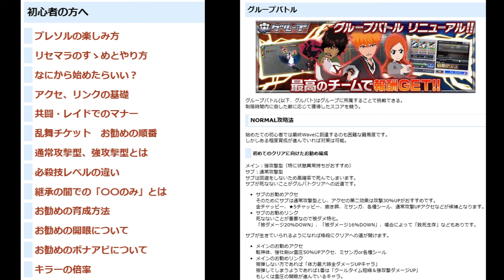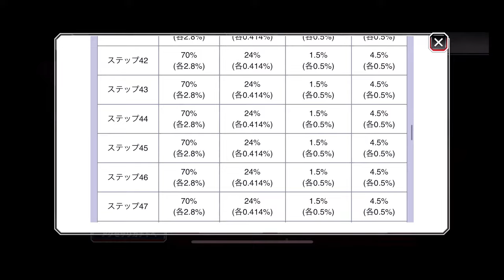BLEACH ブレソル実況 part3300(キャラクター紹介:第514回日番谷冬獅郎(千年血戦篇2024 虚化)紹介)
不定期にキャラクター紹介をしてきます。今回は第514回日番谷冬獅郎(千年血戦篇2024 虚化)の紹介です。